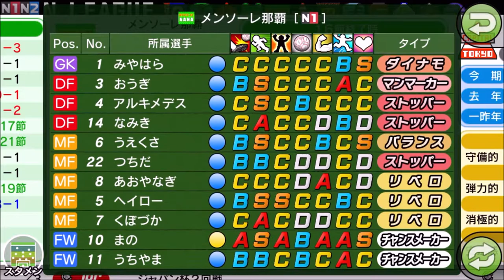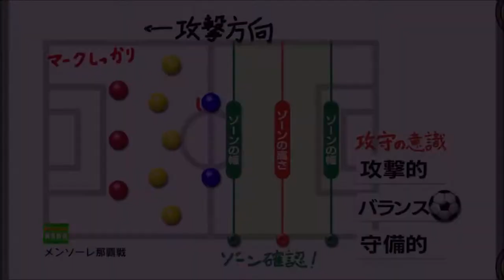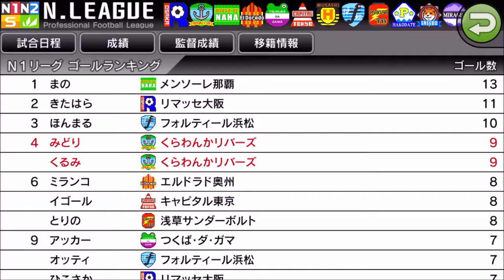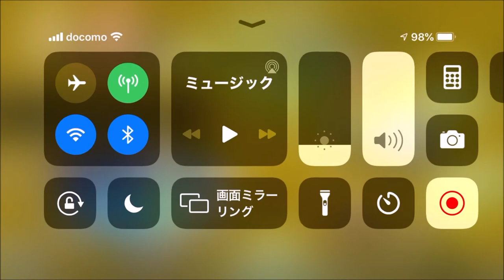【カルチョビットA 】大苦戦 メンソーレ那覇と公式戦【321】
‹前提›
1. 補強は女子選手のみ。安い年俸の選手を優先的に獲得
2. 基本的に「攻撃」戦術。カードをいっぱいもらいやすいと聞いたので
3. 相手の力に応じて出場選手をローテーション
4. FWは今はくるみ頼りだが、複数のポイントゲッターを作る